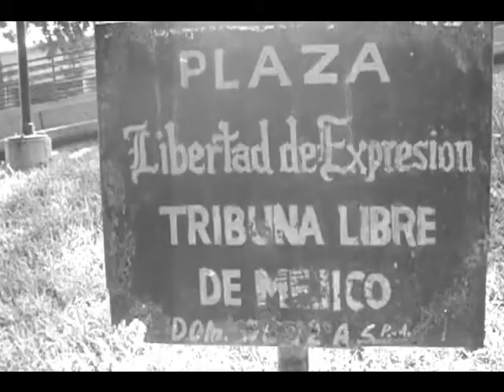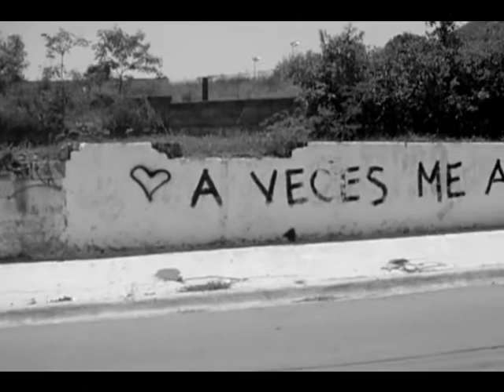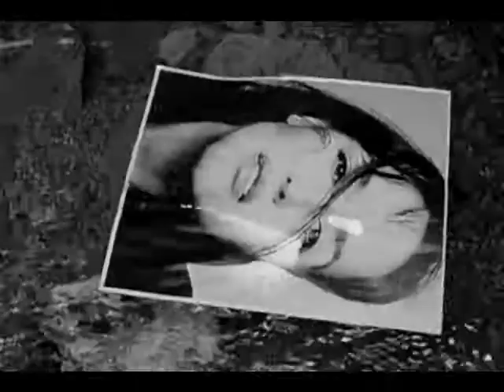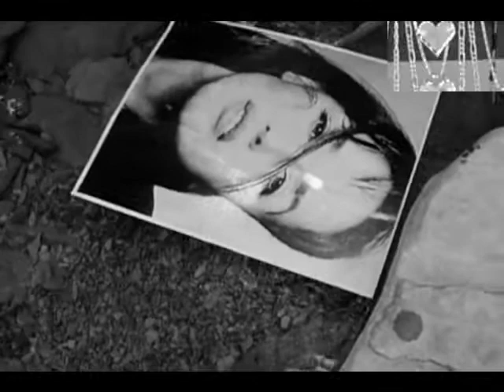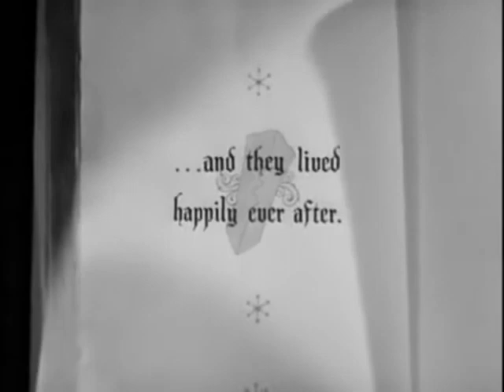LUIS MARIANO - PODRÍA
PODRÍA
Monterrey, MÉXICO
Julio 2010

English Lyrics:

COULD

could speak against the government
and cause an outbreak of insurgency
could be vulgar and foul-mouthed
to become a damn writer

could boast of being luxurious
to venerate the sex on my knees
I could be a great financial advisor
to become wealthy without sweating

but I am more enthusiastic about having the bad taste
of wooing you with cliches
but I am more enthusiastic about having the recourse
of courting you with common places

could devote myself to be in good shape
to be a god and movie superstar
could go to Paris with an scholarship
so I could be devoted to my masterpiece

could be a killer of the Old Far West
to get rid of all my rivals in duel
could go to the stake for heresy
just because I claim that you are my religion

could be a transforming magician
to impress the world with my wonders
I could collude with thieves to deceive you
pretending that I will rescue at the last minute

could extort you with my appearance
pretending that I am in agony
to find the shelter of your arms
I wouldn't be ashamed at all